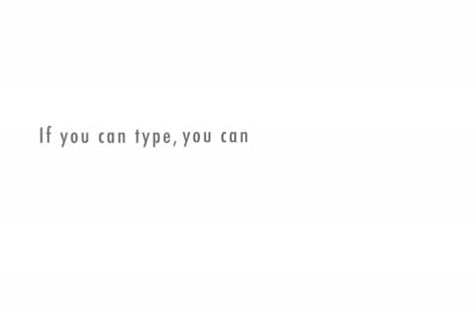Strat Talk: Ultimate Relic Strat